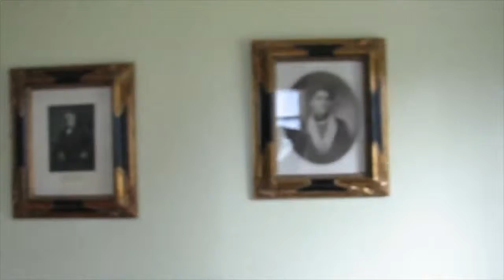20160130 Vlog - Filling Bookcases with Betty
Larry went to help Reba move (she had other help too) and I went to help Betty in her office.  I had a better day than Larry, he has a cold.